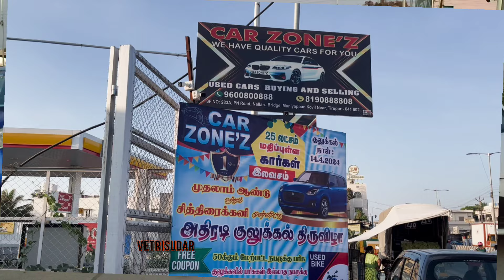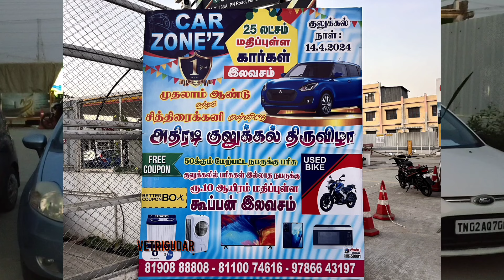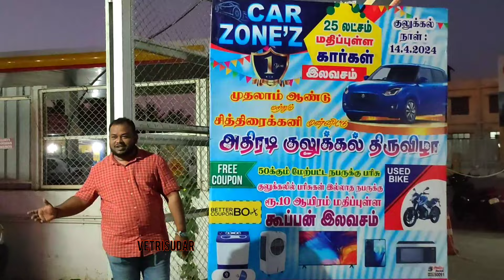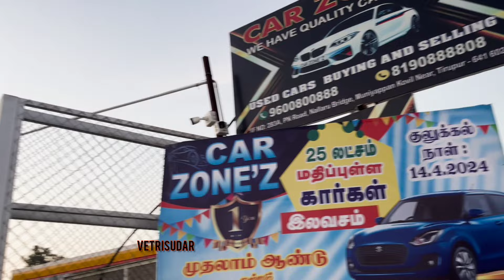car free giveaway offer Tiruppur carz zone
6. Physical Address:
🏠 S.F, Nallaru Bridge, 283A, PN Rd, Near Muniyappan Kovil, Raja Nagar, Pitchampalayam Pudur, Tiruppur-641602

cars zone tiruppur,
cars in tirupur,
car zone tirupur,
car sales tirupur,
car android system tirupur,
car tirupur,
car sales vellore,
car sale tirupur,
car sales in tirupur,
car second chennai,
car point coimbatore,
car dealership tamil,
car for sale jill zone,
car dealer doc fees,
tirupur used car sale,
electric car zone,
electric cars in tamilnadu,
electric car chennai,
electric car tamil video,
ff cars madurai,
tirupur used car showroom,
car consulting tirupur,
hosur second hand cars,
hosur car sales,
jk cars tirupur,
john cars krishnagiri new update,
karz and cars coimbatore,
kcar malaysia,
car for sale coimbatore,
5k car care hosur,
tamil 24/7 cars,
tirunelveli used car sale,
suv second hand cars coimbatore,
star cars kolathur chennai,
car sales tamil trichy,
cars24 trichy,
scar zone,
car plaza tirupur,
used cars in karur,
used cars in tirupur,
used cars in gobichettipalayam,
used car coimbatore olx,
cars and cars coimbatore,
car zonez tirupur,
z cars tamil,
z cars chennai,
zen car sales tamil,
tirupur second car sales,
tirupur second hand cars,
karur second hand cars,
tirupur cars second hand,
5k car care krishnagiri,
5k car care tenkasi,
5k car care erode,
kumbakonam second hand cars
str cars tirupur latest update,
str cars tirupur live today,